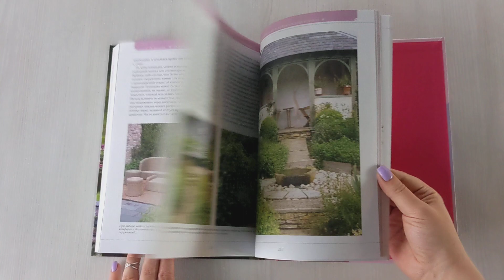Азбука садового участка. Ландшафтный дизайн для начинающих (нов. оформление)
У каждого дачника свое видение красоты и свое понимание пользы, но — что самое главное — своя уникальная ситуация на участке, связанная с особенностями местоположения его сада на рельефе, с близостью к лесу, водоему или городской черте. Есть существенные различия в почвенных условиях, в освещенности и конфигурации.

«Не существует универсальных советов по ландшафтному дизайну, и в каждом отдельном случае придется подбирать "индивидуальный ключик" к своему будущему саду», — утверждает Галина Кизима — известный садовод-практик с полувековым стажем, автор множества книг и статей по садоводству, огородничеству и ландшафтному дизайну.

Так как же выбрать подходящий стиль для своего участка? Как грамотно спланировать его территорию? Как подобрать растения — плодовые, овощные и зеленные, а также красиво цветущие кустарники, многолетники и хвойные растения?

Новая книга вашего любимого автора посвящена самым важным аспектам обустройства садового участка — как нового, так и давно вами освоенного, но нуждающегося в качественной переделке, выборе новых, более продуктивных культур и современных элементов комфорта.

Как самостоятельно спроектировать свой участок, подобрать плодовые и декоративные культуры, разбить цветники? Для этого не существует универсальных рецептов, как бы вас не уверяли многочисленные садоводческие издания – каждый участок уникален, а желания и потребности его владельцев – индивидуальны. Известный садовод-практик Галина Кизима поделится с вами профессиональными секретами правильного выбора стиля для участка и планирования его функциональных зон, особенностям подбора ассортимента растений в зависимости от возможностей участка и потребностей хозяев. Готовые проекты на любой вкус, представленные в книге, и великолепные портреты современных садовых растений делают эту книгу необходимым справочным пособием для самого широкого круга любителей садоводства.